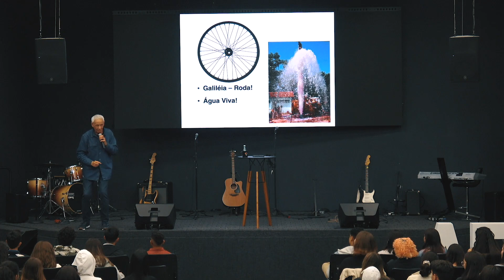Focados no Reino de Deus | Thomas Wilkins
“Somos uma crescente comunidade de discípulos, com viver santo, que se reúne no templo e nas casas, para ministrar ao Senhor, aos santos e ao mundo."